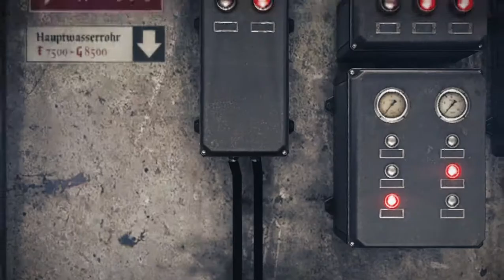Wolfenstein The Old Blood part 7